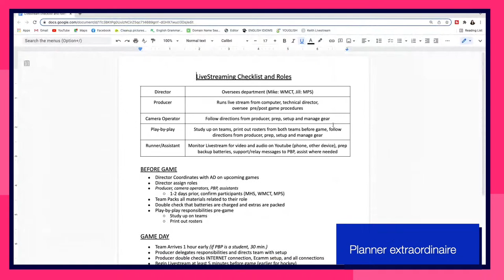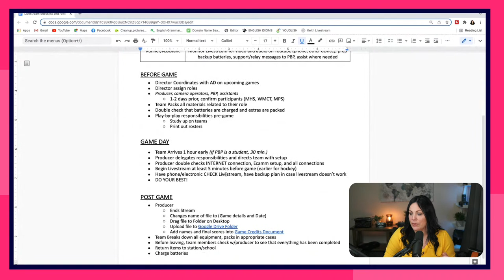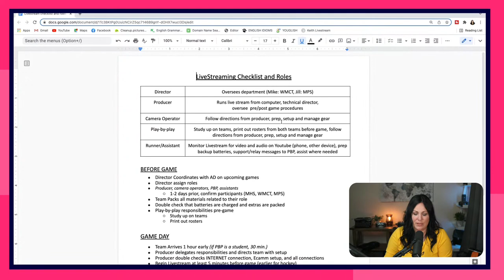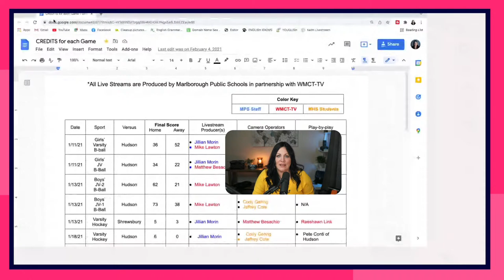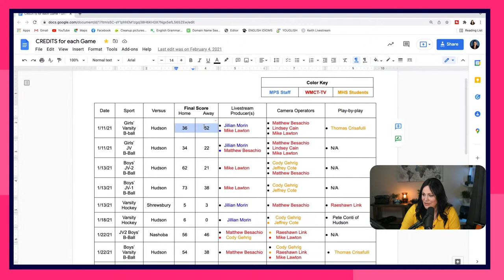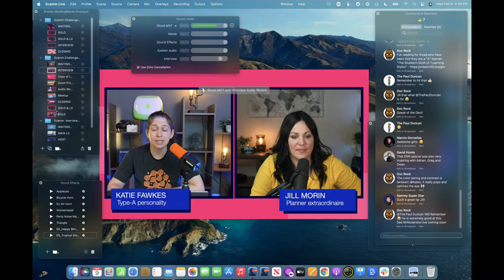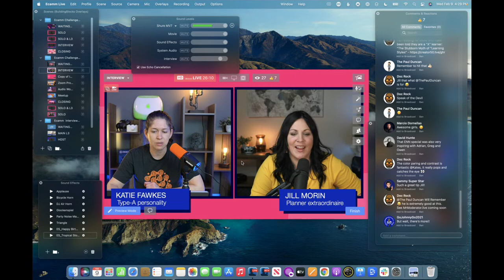Planning the Perfect Production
In this week's episode, Jill and Katie are talking production planning. Regardless of the size or scope of your video production, you're going to need an execution plan to make sure everything goes off without a hitch.

How do you plan out a remote or on-location production? What checklists should you have? How much planning do you need to do? Can you do everything solo or do you need a team? We'll answer these questions and more live from the test studio.

Did you see this amazing productions?